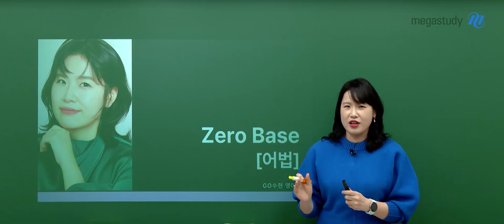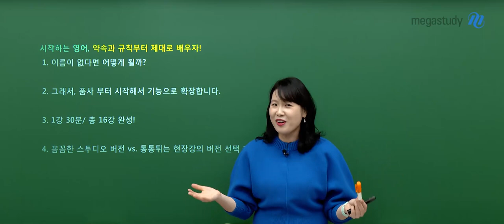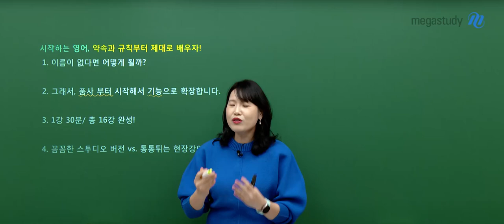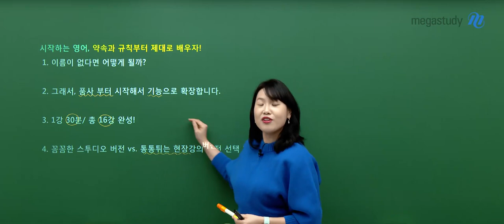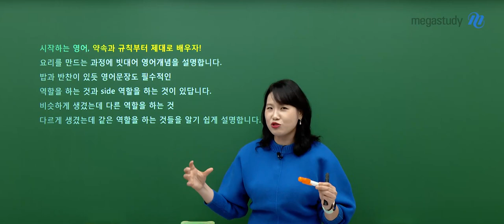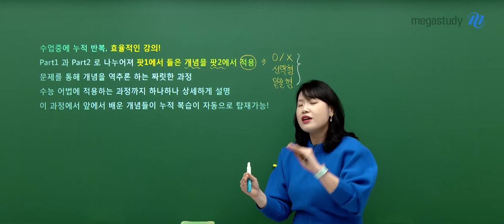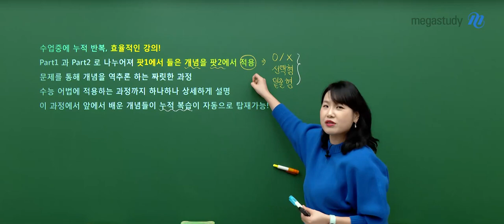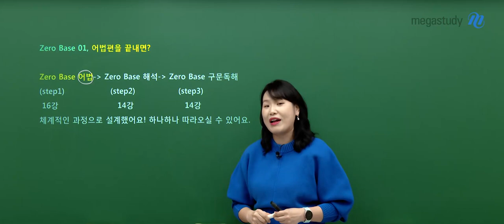[메가스터디] 영어 고수현쌤 - 2025 제로베이스 Step1 [어법] OT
영어 고수현 선생님의 2025 제로베이스 Step1 [어법] OT 영상입니다.